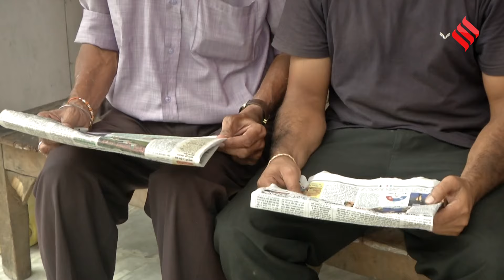Amit Shah on BNS: 1 जुलाई से लागू होंगे New Criminal Laws, क्या-क्या बदलेगा |Bharatiya Nyaya Sanhita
BNS: आने वाले 1 जुलाई से तीनों नए क्रिमिनल लॉ (New Criminal Laws) लागू हो जाएंगे। केंद्र सरकार की ओर से तीनों कानूनों (Bharatiya Nyaya Sanhita) को 1 जुलाई 2024 से लागू करने की अधिसूचना जारी कर दी गई है। तीनों नए आपराधिक कानून आईपीसी और सीआरपीसी की जगह लेंगे। इनका नाम भारतीय न्याय संहिता होगा।

The Centre on Saturday announced that the three new criminal laws – the Bharatiya Nyaya Sanhita, the Bharatiya Nagarik Suraksha Sanhita and the Bharatiya Sakshya Adhiniyam – that seek to completely overhaul the country’s criminal justice system will come into force from July 1. But it has also put on hold a new penal provision in hit-and-run cases under the Bharatiya Nyaya Sanhita.